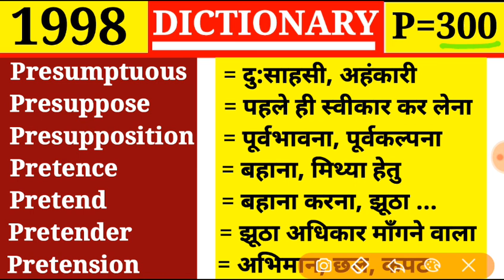Presumptuous 👉 दु:साहसी | Episode 1998 | dictionary | P Part 300 | Presuppose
Episode 1998
P Part 300

Timestamps
00:00 Start
00:07 Presumptuous
00:22 Presuppose
00:36 Presupposition
00:48 Pretence
00:56 Pretend
01:11 Pretender
01:19 Pretension